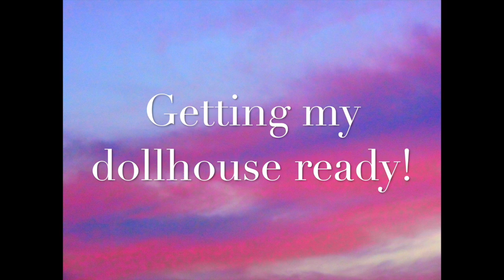Evelyn's Extra's Ep. 2 (building my AG dollhouse)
Hey guys! I hope you enjoy this episode! Evelyn's Extras is going to be a behind the scenes series so you guys can see what happens behind the camera and all that stuff. Anyways I hope you enjoy this series and I really want to know if I should keep doing it. The first episode was for a school project and I decided it would be good to just continue the process. Hope you guys like it! Also sorry it was late there was a problem with my computer and I put it on my story yesterday if you were wondering why I didn't stay with my schedule.

                   ~Dove

Camera:
Sony DSC-H300

Editor:
Imovie